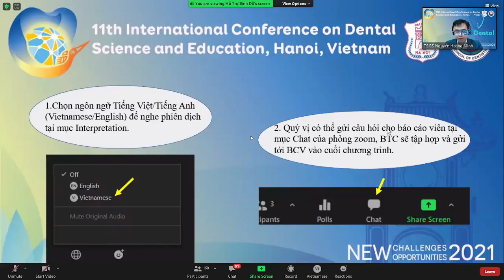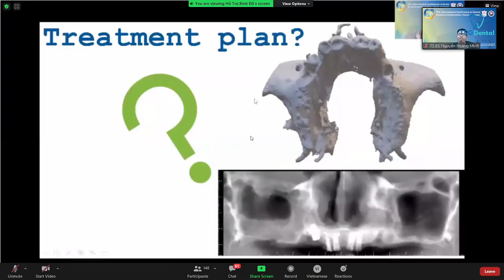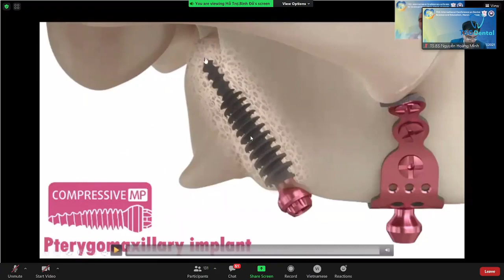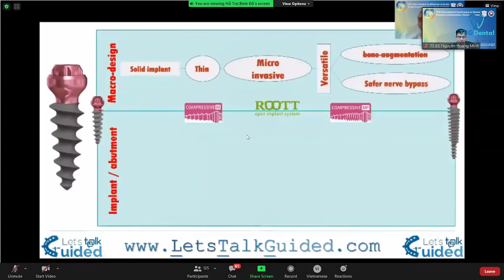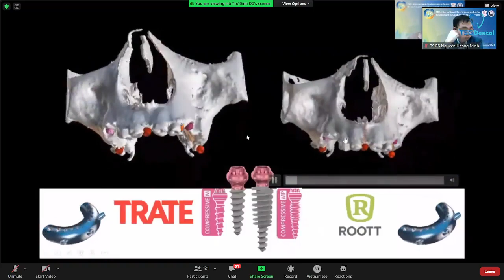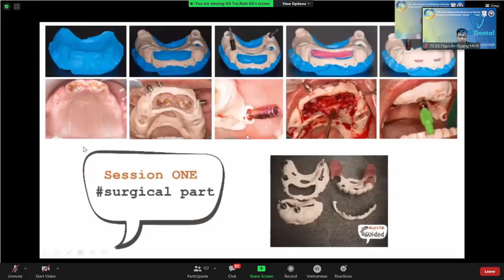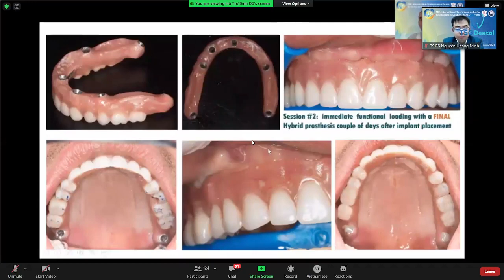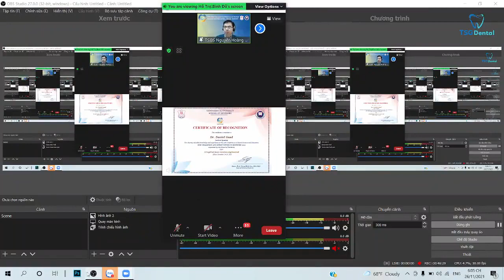Thiếu Hụt Xương Hàm - Quy Trình Thiết Kế Ngược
Dr. Daniel Saad